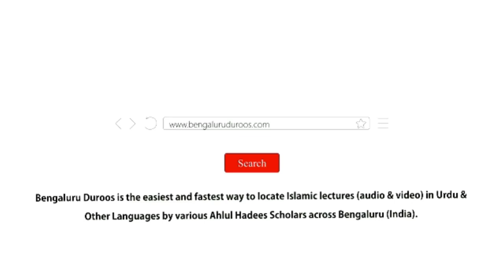Zinda Qaumon Ki Nishaniyan | Shaykh Sabir Ali Umri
Event: ME’YAAR-E HAQQ
A half day program held on 2nd October 2022 @ Masjid-e Salafiya, Old Gurappana Palya Main Road, Bengaluru

Topic: Zinda Qaumon Ki Nishaniyan

٠٠٠٠٠٠٠٠٠٠٠٠٠٠٠٠٠٠٠٠٠٠٠٠٠٠٠٠٠٠٠٠٠٠٠٠٠٠٠٠